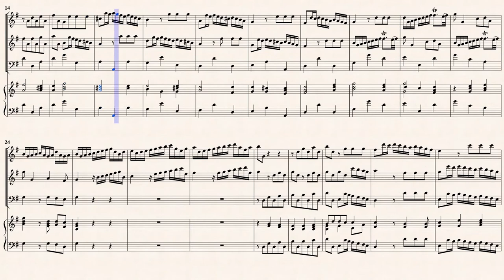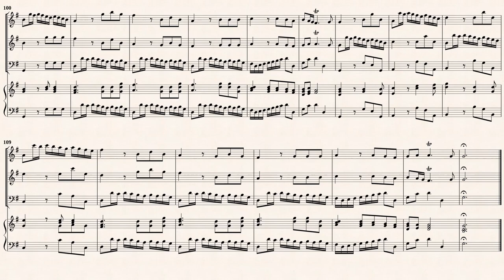Handel, G. F. _ Trio Sonata op.2 No.9 HWV 394 [2 Rec, Viol, Hch]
Arranged by Siegfried Flesch (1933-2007)
Trio Sonata in E-Dur, HWV394
for 2 Violins & Continuo, Opus2 No.9
Transcribed for 2 Recorders and Continuo in G-Dur